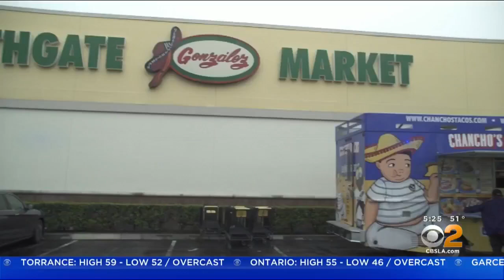LA Galaxy Sends Taco Truck To Feed Supermarket Workers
Chancho's Tacos fed all the workers at Northgate Market in Norwalk Tuesday, and will come to Northridge Hospital today. DeMarco Morgan reports.